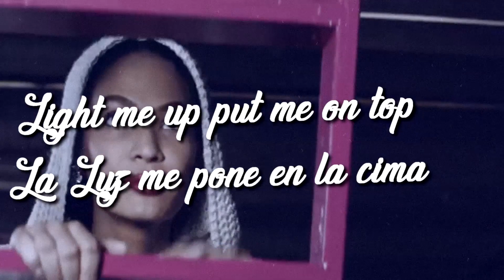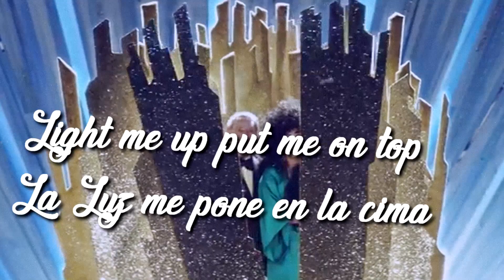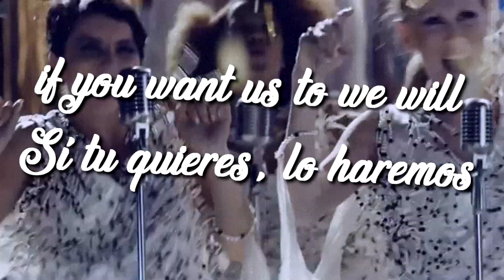Lady Gaga - Christmas Tree (LETRA/SUB ESPAÑOL)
Lady Gaga - Christmas Tree

UMG (en nombre de Streamline/Interscope/KonLive/Cherrytree); SOLAR Music Rights Management, CMRRA, Sony ATV Publishing, ASCAP, PEDL, UMPI, UBEM, Warner Chappell, UMPG Publishing y 13 sociedades de derechos musicales
UMG (en nombre de Streamline/Interscope/KonLive/Cherrytree); UMPI, PEDL, Warner Chappell, CMRRA, SOLAR Music Rights Management, UMPG Publishing, UBEM, Sony ATV Publishing, ASCAP y 13 sociedades de derechos musicales